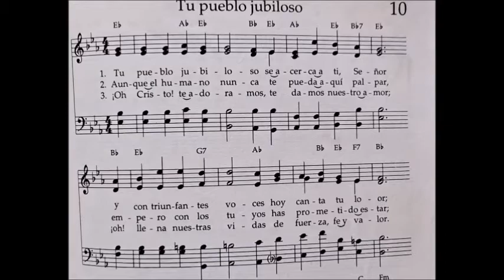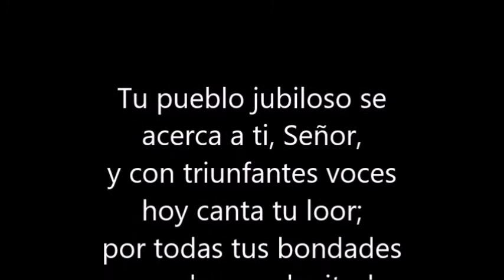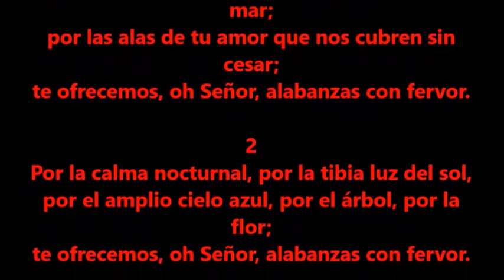Primeros himnos del 2022.Tu pueblo jubiloso 2.Por la excelsa Majestad-Defensores de la Fe, Guayama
Presentación del Tema/ Himno/ejecución al piano
totalmente gratuitos.